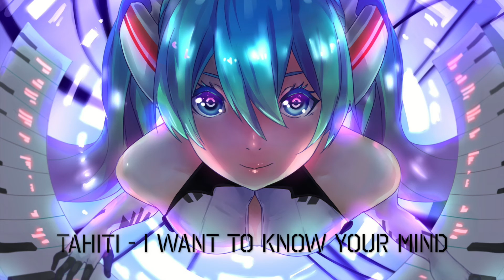Nightcore - I Want To Know Your Mind (Tahiti)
➾Tahiti -  I Want To Know Your Mind [Areia Creations Kpop Remix]